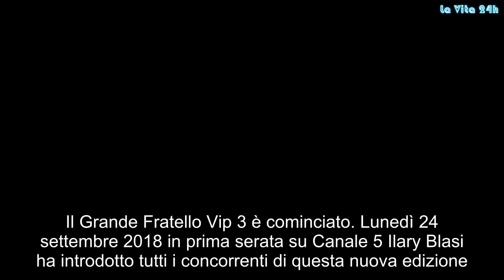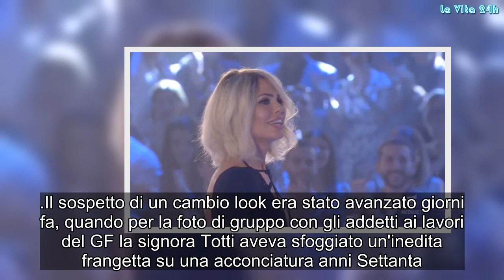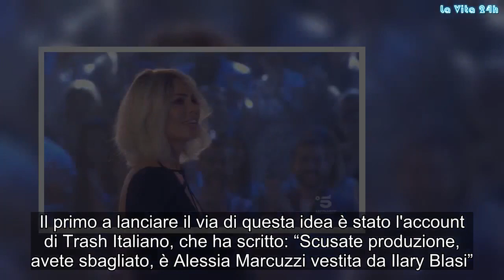La ‘nuova’ Ilary Blasi: arriva al Grande Fratello Vip e se ne accorgono tutti. Alla prima inquadratu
Il Grande Fratello Vip 3 è cominciato. Lunedì 24 settembre 2018 in prima serata su Canale 5 Ilary Blasi ha introdotto tutti i concorrenti di questa nuova edizione. Puntata di presentazioni, ma anche di nomination. Le prime. Ed è subito record. Al televoto della prossima settimana ci vanno in dieci: Enrico Silvestrin, Elia, Lisa Fusco, Jane Alexander, Walter Nudo, Stefano Sala, Martina, Le Donatella, Francesco Monte e Andrea Mainardi. Nessun accenno da parte di Ilary Blasi o Alfonso Signorini del possibile ingresso di Lory del Santo, ma molto probabilmente avverrà lunedì 1 ottobre. Verso la fine della puntata, poi, i concorrenti sono stati divisi in due squadre, la blu e la rossa, e si sono sfidati. Il team perdente è finito nella 'Caverna', che in pratica è un tugurio rinnovato, quello vincente nella Casa vera e propria. Ma all'inizio, prima ancora di conoscere gli inquilini vip, i telespettatori sono rimasti a bocca aperta nel vedere la 'nuova' Ilary Blasi.
Il sospetto di un cambio look era stato avanzato giorni fa, quando per la foto di gruppo con gli addetti ai lavori del GF la signora Totti aveva sfoggiato un'inedita frangetta su una acconciatura anni Settanta. Poi lunedì sera, quando la conduttrice si è presentata al centro dello studio, si è capito che Ilary ha rivoluzionato davvero la sua capigliatura. Sui social, ovviamente, sono scattati commenti a pioggia. Per tutta la sera molti si sono chiesti se la Blasi abbia davvero rivoluzionato taglio e colore o abbia solo indossato una parrucca per stupire il pubblico.
Look stravolto o meno, gli utenti non hanno potuto fare a meno di notare una somiglianza impressionante. Vi ricorda qualcuna Ilary con quel bob leggermente messy di un biondo chiarissimo? Il popolo del web non ha avuto la minima esitazione quando la telecamera ha inquadrato la moglie di Francesco Totti per la prima volta: “Ma è Alessia Marcuzzi vestita da Ilary Blasi?”. Il primo a lanciare il via di questa idea è stato l'account di Trash Italiano, che ha scritto: “Scusate produzione, avete sbagliato, è Alessia Marcuzzi vestita da Ilary Blasi”.
E, come detto, molti hanno seguito questa scia: “Alessia Marcuzzi nel suo miglior cosplay di Ilary Blasi”, si legge ancora sui social. Parrucca o no e 'sosia di Alessia Marcuzzi' o meno, Ilary ha sorpreso il pubblico con quel caschetto biondissimo e un'acconciatura che nessuno si aspettava. E poi il look stratosferico. Per il debutto di questa terza edizione ha optato per un lungo abito nero con le maniche lunghe ma con una scollatura profondissima. Doppia: sul décolleté e sulla schiena. Anche Alfonso Signorini si è complimentato con Ilary per l'outfit super sexy. Gossip, # LaVita24h,